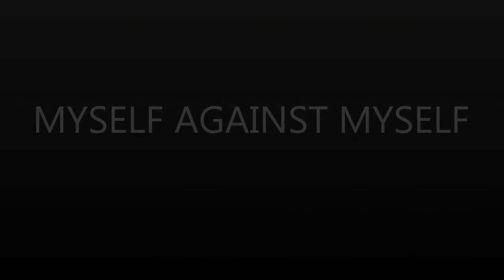Myself Against Myself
this was a fun battle between myself and myself =)